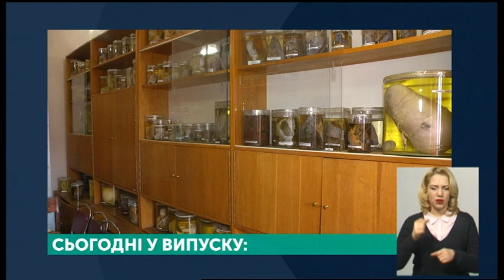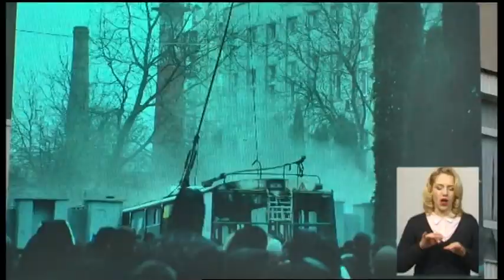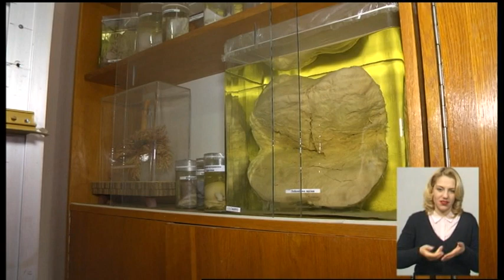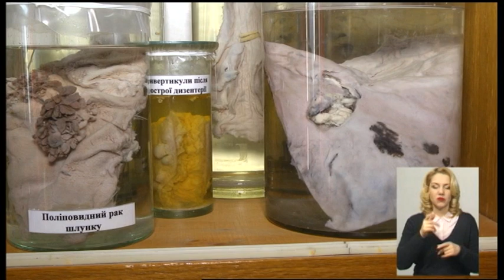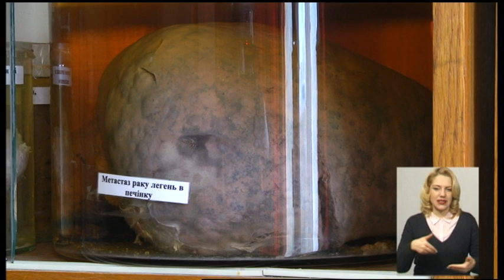20.02.2020. Новини. 19:00